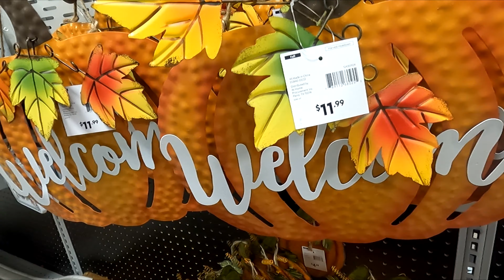AT HOME HALLOWEEN DECORATIONS FALL DECOR FALL HOME DECOR SHOP WITH ME SHOPPING STORE WALK THROUGH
AMAZON BEST SELLERS At Home shop with me store walk through with Halloween decorations and Halloween decor and fall decor and fall home decor and Thanksgiving decor and home decor and wall decor and tabletop decor and table decor and for fall 2022 and Halloween 2022 and athome athomeshopwithme athomeshopping shopping home shopwithme storewalkthrough and this shop with me or come with me virtual shopping store walk through at the store in Ocean NJ or New Jersey which is like a Walmart or BJs or Costco or Big Lots or Sams Club or Target or IKEA or TJ Maxx and also Marshalls or HomeGoods or Home Goods and they also have home goods items like planters for plants and pots, furniture and chairs and baskets and tabletop decor, spring decorations and floral and flowers and vases and stem and stems and holiday seasonal decor and other items for the house to decorate and look nice and pretty and beautiful for spring time and summer and fall and winter and Christmas and filmed with my GoPro Hero 9 Black video camera and NJShoreBeachLife channel will have shop with me shopping store walk through videos from stores around the NJ or New Jersey shore area including Walmart, Target, IKEA, Home Goods, Marshalls, TJ Maxx, Burlington, Dollar Tree, Hobby Lobby and others and thanks so much for watching